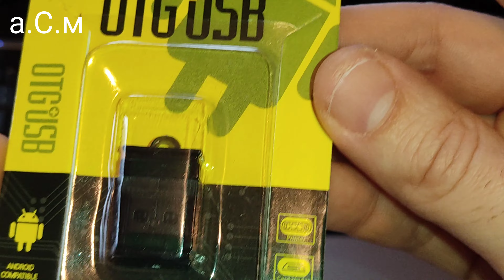USB АДАПТЕР ЗА SD КАРТИ а.С.м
а.С.м USB Преходник за SD Карти